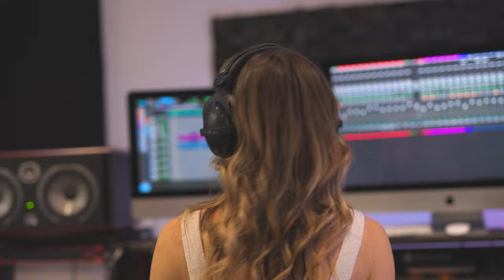Caitlyn Shadbolt - Lost On Me (Official Music Video)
DOP: @leeroytodd2096
Written by: Caitlyn Shadbolt & @MelanieDyerOfficial
Produced by: Caitlyn Shadbolt & Matt Smith
Mixed by: Justin Cortelyou

Music video by Caitlyn Shadbolt performing Lost On Me. (C) 2022 Caitlyn Shadbolt, Exclusively licensed 2022 to Australian Broadcasting Corporation.